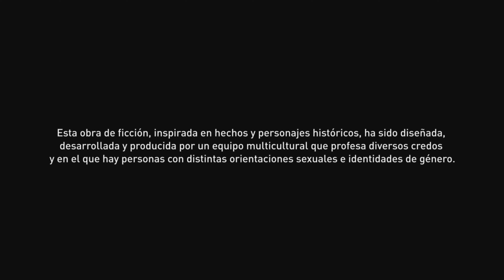Assassin's Creed Origins [ parche Next-Gen ] partida 14 - Español Castellano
Assassin's Creed Origins ya funciona a 60 fps en PS5 y Xbox Series X/S

Ya está disponible la actualización 1.6.0 de Assassin's Creed Origins en PlayStation 5 y Xbox Series X/S que permite jugar a 60 imágenes por segundo y añade un nuevo menú de la saga.

Gameplay PS5 4K 60FPS

Parte 14 - quiero jugar la campaña principal y hacer las misiones principales, pero también meteré alguna misión secundaria que me pueda interesar.